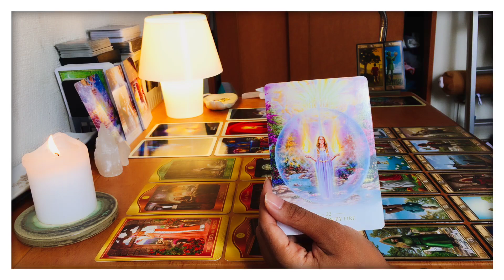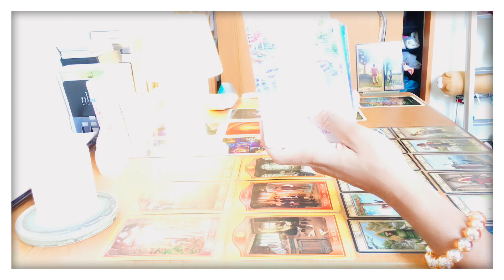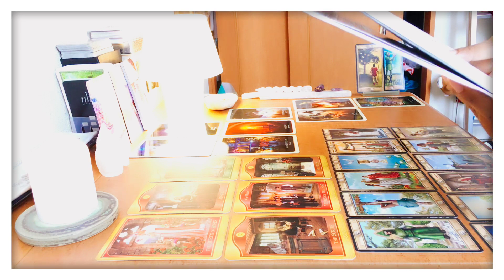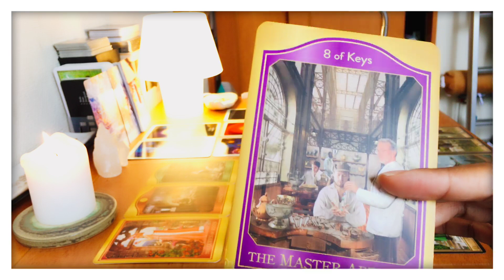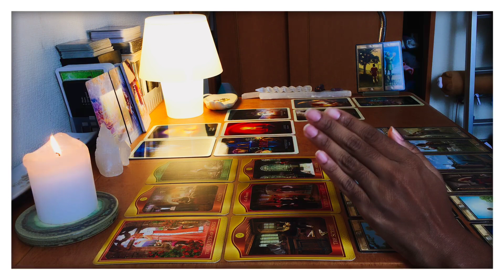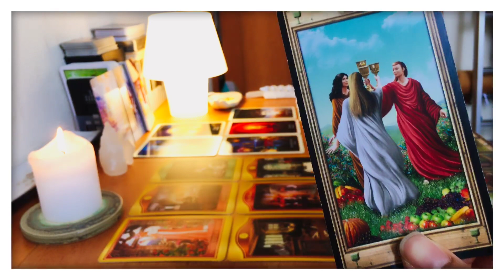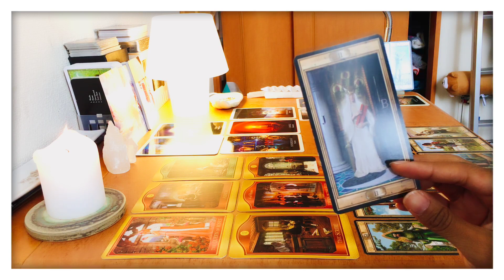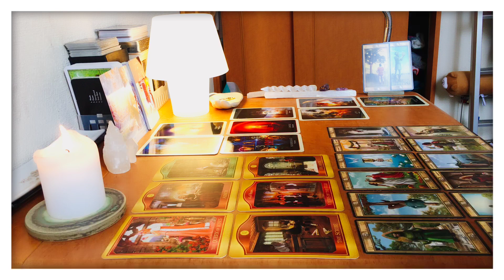SAGITTARIUS/WHOEVER, September 2019 ("Are you ready for Spiritual Service? A Lesson!)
Hi Sagittarius/Whoever,

Decks Used:
- Divination of the Ancients (by Barbara Meiklejohn-Free & Flavia Kate Peters)
- The Akashic Tarot (by Sharon Anne Klingler & Sandra Anne Taylor)
- The Pictorial Key Tarot (by Davide Corsi)

Warmly,
J.J.